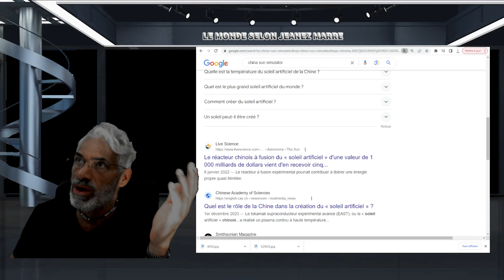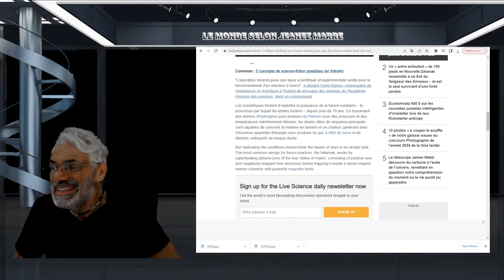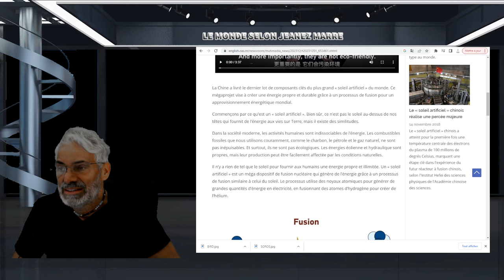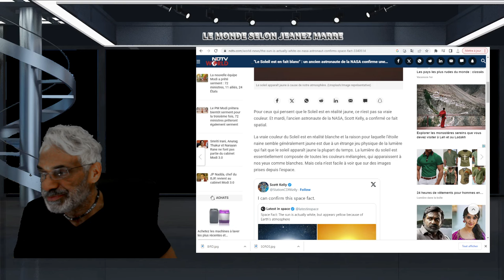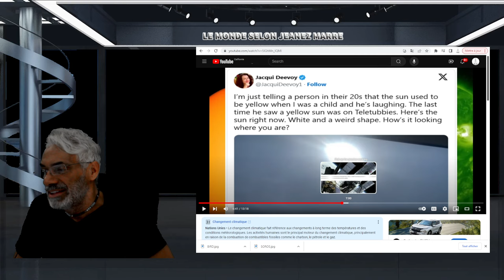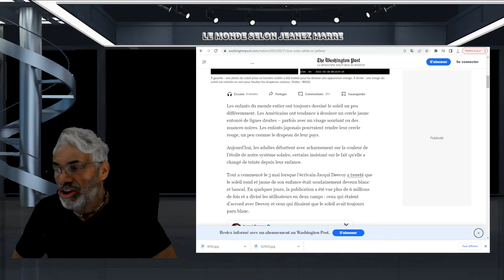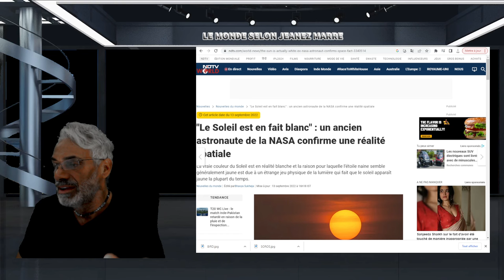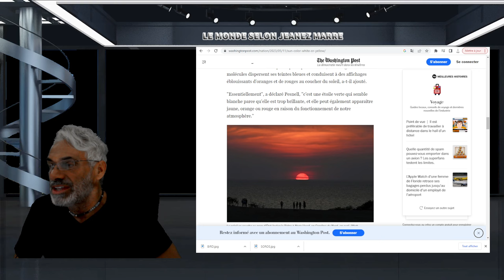ALERTE; LE SOLEIL EST IL DEVENU BLANC ? LA SCIENCE EST INCAPABLE DE RÉPONDRE A LA QUESTION !